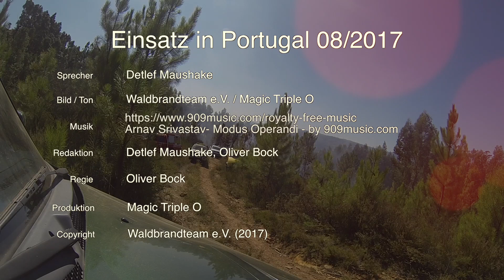Portugal 2017 04 Großübung Teil4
Demonstration der Einsatzmöglichkeiten des Waldbrandteams unter Nutzung der TS Mark 3; von Netzmittel und Firesorb Löschgel.

Demonstração das capacidades dos Waldbrandteams usando TS Mark 3; de agente molhante e gel de extinção Firesorb.